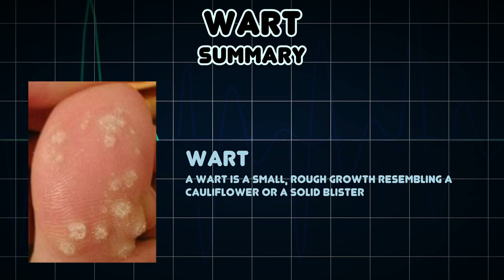Wart (Medical Symptom)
Possible causes of Wart (Medical Symptom)

A wart is a small, rough growth resembling a cauliflower or a solid blister